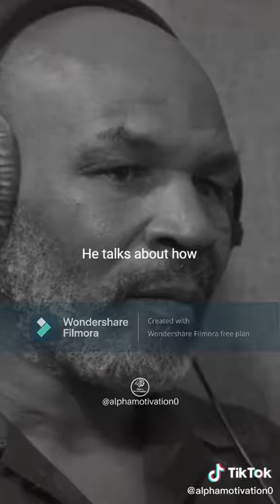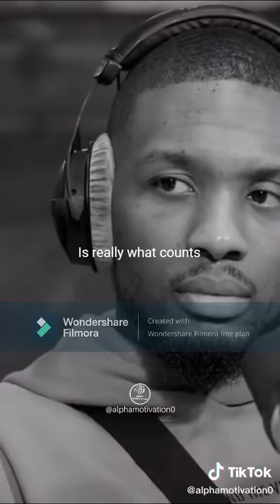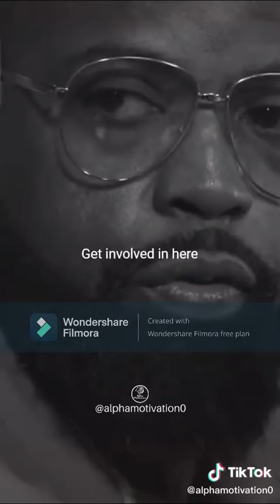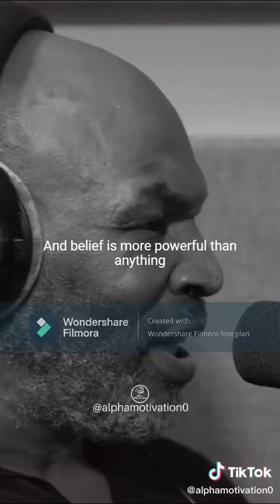Mike Tyson Pro Motivational Quotes | Best Motivational Video Ever